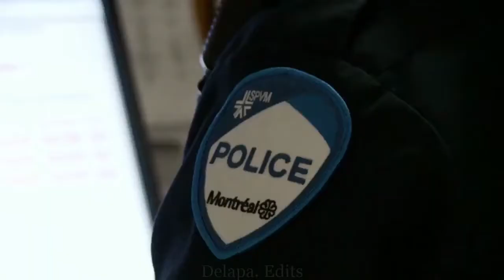Service de Police de la Ville de Montréal (SPVM) edit